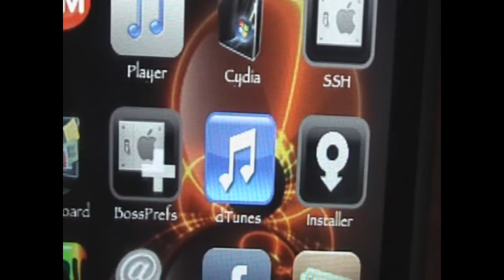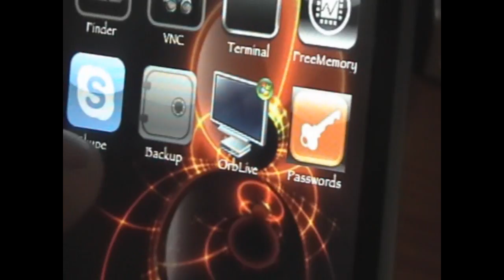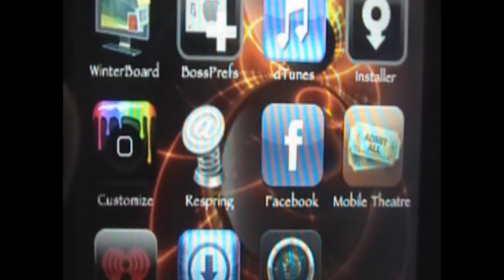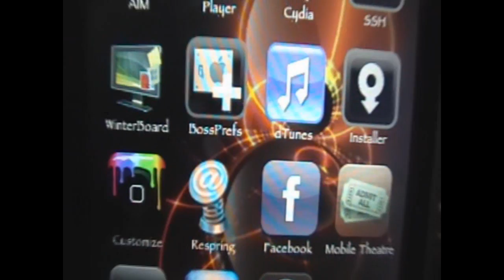Cydelete- Delete Cydia Application Right Off SpringBoard on your iPod Touch and iPhone on 2.2.1/3.0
README!!!

Hey guys.  This video willshow you how to delete a Cydia or Icy application right off your homescreen just like you would delete and App Store app.

1) Go into Cydia/Icy

2) Search for "Cydelete"

3) Install it

4) TO DELETE: Hold down on a Cydia or Icy app.  A little black "x" will appear.  Click it, and it will say Processing.  Then click Delete and it will say Uninstalling.  VOILA!

Note: Some apps will reappear even after uninstalling them.  For these, you have to go into Cydia or Icy and manually uninstall them.